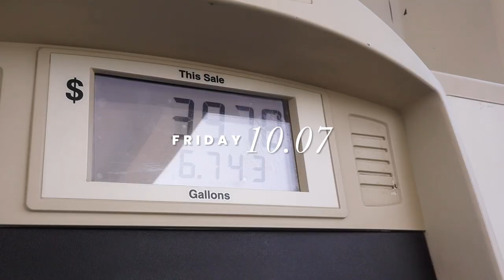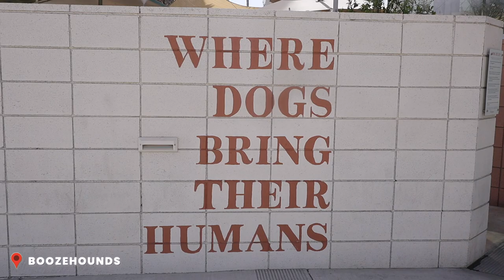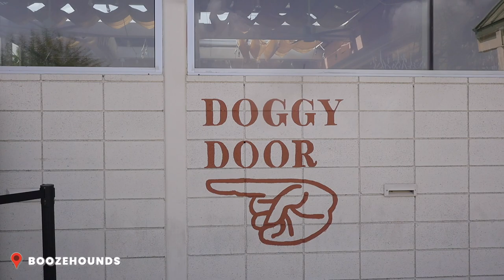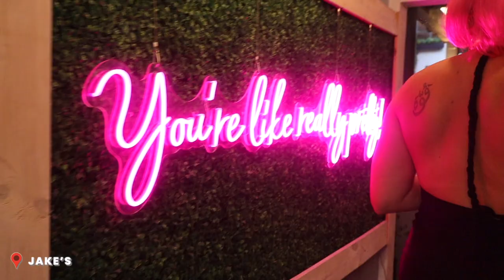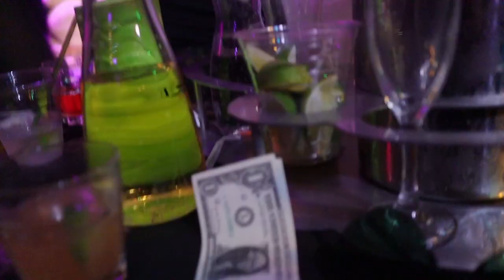MY COUSIN'S BACHELORETTE WEEKEND: Relaxing Palm Springs Trip + Massages & Wig Night | Vlog 213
Heading to the desert for my cousin’s bachelorette! I meet up with Jill and her friends in Palm Springs for a bachelorette weekend trip. We kick things off with brunch at Boozehounds then check into our aesthetic AirBnb for a night in, cooking and playing games. Then we begin the next day by relaxing with massages and a pool day before heading out for a wig-theme night and a drag show.